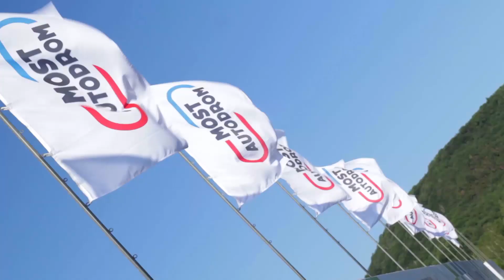Teaser | NASCAR GP Czech Republic 2023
It's time for the 2023 NASCAR GP Czech Republic! On August 26-27 we'll end our summer break and head to the Autodrom Most in the Czech Republic!

Qualifying and all races will be streamed live here on the EuroNASCAR YouTube channel, join us!